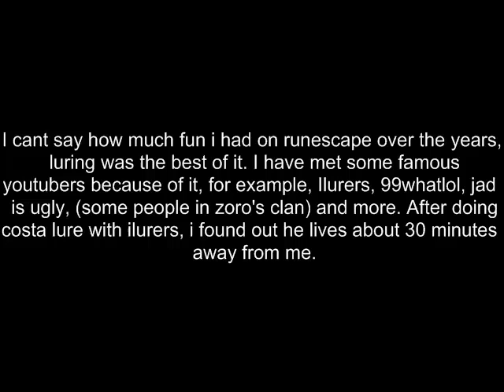Subscribe to my new youtube channel!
Thanks for being awesome subs!